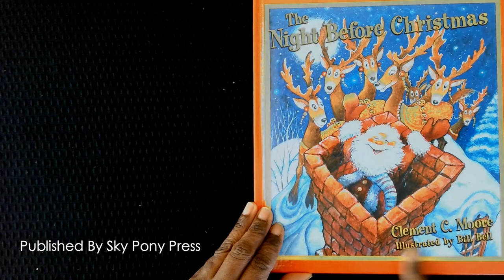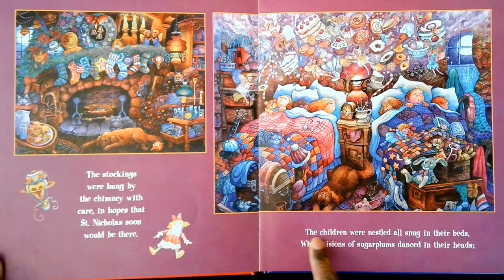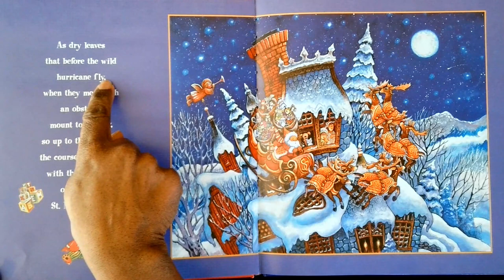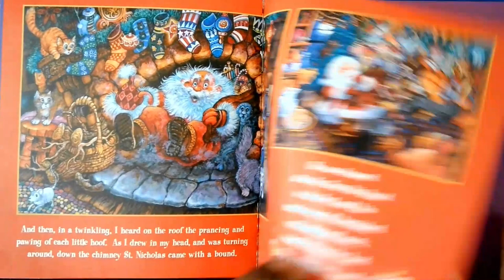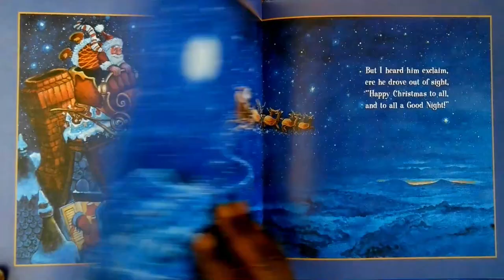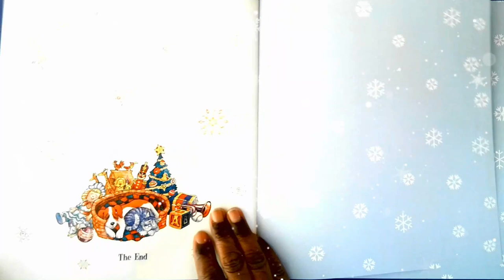🎅🏼🎄The Night Before Christmas | 📖Read Aloud w/Music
📖READ: This classic Christmas poem comes to life with detailed illustrations and sound effects! Merry Christmas Everyone!!

🌟SHINE: Share your artwork with the Club Firefly community on our Facebook

Club Firefly Description: Club Firefly is a space where reading and art collide in a super special way! On our YouTube channel, children will be captivated by picture books with great story lines and beautiful illustrations. Then, they will have the opportunity to shine as they create an art project inspired by that book.